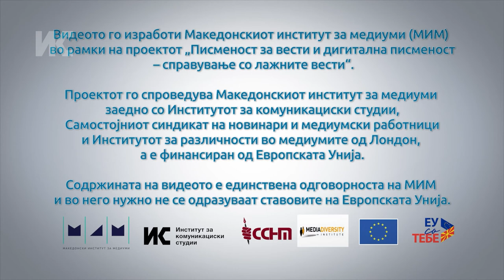Гоце Трпковски: Уредниците треба да работат со младите новинари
Новинарот Гоце Трпковски искуство како уредник во скопска редакција раскажува како довербата во младата колешка и недоволната комуникација како уредник со неа по враќањето на терен резултирало со објавена дезинформација, можна тужба и голем стрес.